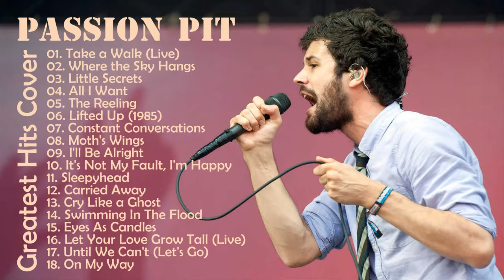Passenger Top Hits 2017 || Best Songs Of Passenger [Cover Collection]